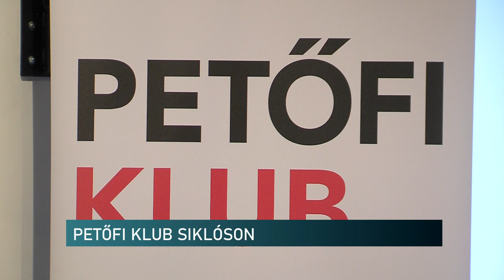Petőfi Klub alakul Siklóson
Milyen volt az élet a reformkorban Magyarországon? Milyen művészeti, kulturális teljesítmények jellemezték ezt a két évtizedes időszakot? Többek között ezekre a kérdésekre kaphatnak választ azok, akik részt vesznek a Baranya megyében is megalakuló Petőfi Klubok életében. A szabadságharc költője 1823. január 1-én született. Ezt ünnepeljük már 2022-ben, majd fordulunk 2023-ra a Petőfi 200 ünnepségsorozattal országosan. A bicentenáriumi események fontos része a hazai és határon túli Petőfi Klubok megalapítása.